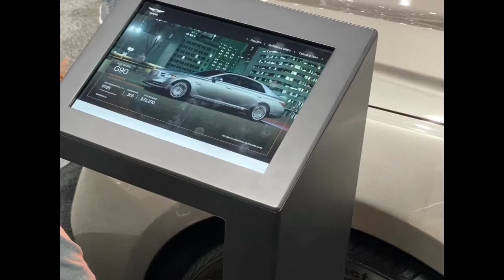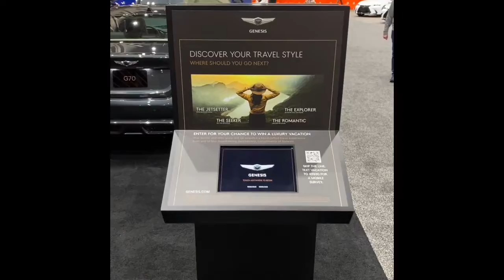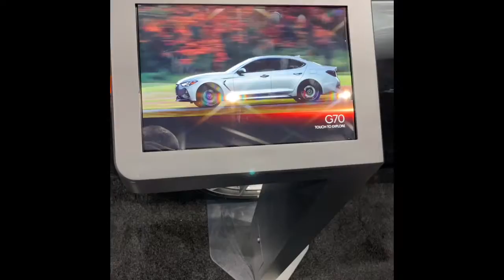Genesis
Honda_Boss